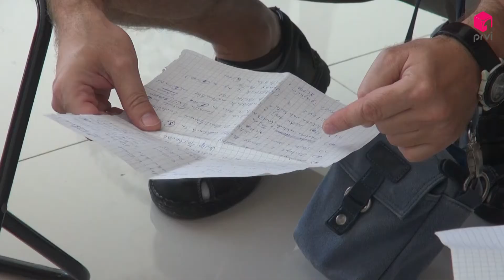PRVI TV// Održana akcija prodaje i zamjene korištenih školskih udžbenika za osnovne škole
UKRATKO: Shopping centar Piramida i ove je godine ugostio veliki broj roditelja i djece na jednom mjestu. Razlog okupljanja je akcija prodaje i zamjene korištenih školskih udžbenika za osnovnu školu.
Mnogobrojna djeca i roditelji, uz prethodno pripremljeni spisak, na jednom su mjestu mogli pronaći udžebenike obvezne za novu školsku godinu.

Impressum
Prvi.tv d.o.o.

VUKOVARSKA 10B

88 000 Mostar

Telefon: +38736/832-395
             +38736/836-698